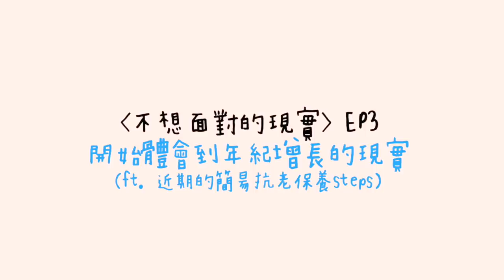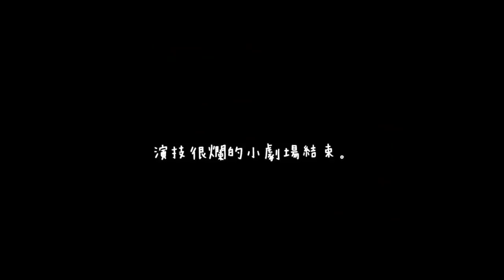【邊緣日常】在泰國の早晨...那些我不想面對的事實。(GRWM style) 😢| cynthia黃可樂 x 霓淨思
過了20歲時間好像跟飛的一樣😢青春熱血好像是好久以前的事情了xd

不知道大家有沒有碰過以上的事情呢
我從YouTube後台看，18-34的人還是佔大多數喔所以不要假裝沒有!!!
只能說時間一直在跑，我們也要加緊注意加強保持在現在的狀態啦:)

今天提到的五點：
▶ 跟朋友聊天開始「憶當年」
▶ 原來，我不是公司最菜的人了
▶ 近期的抗老保養程序 ft.
▶ 社群平台被紅色炸彈&小嬰兒的照片洗版
▶ 快到生日的時候，總是特別惆悵

還有哪些你觀察到的事情呢？可以留言跟我說喔 :D

» 相機: Canon M50
» 剪輯軟體: Final Cut Pro X

這支影片是和霓淨思合作的唷 :)